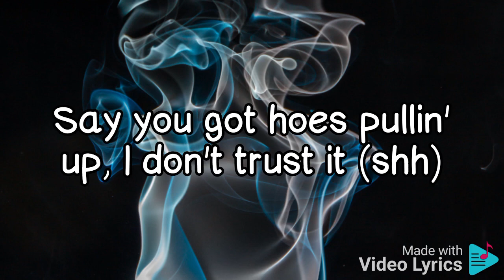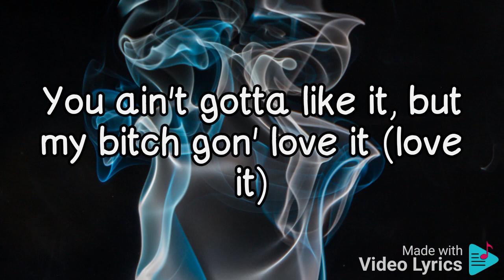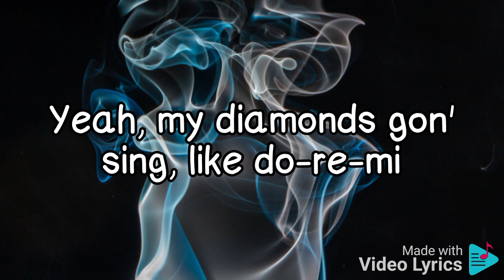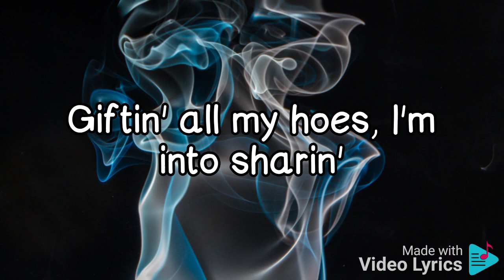Tyga, YG, Lil Wayne - Brand new (lyrics video)